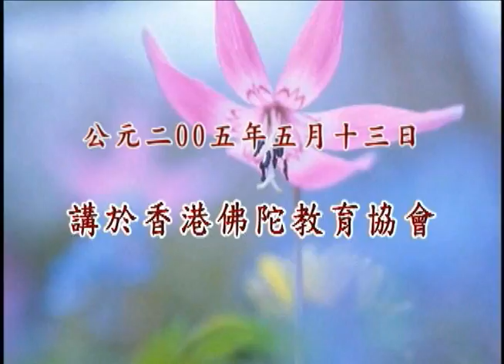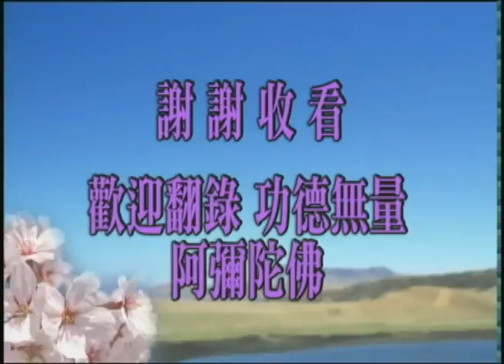淨空老法師 學佛答問－答香港參學同修 006